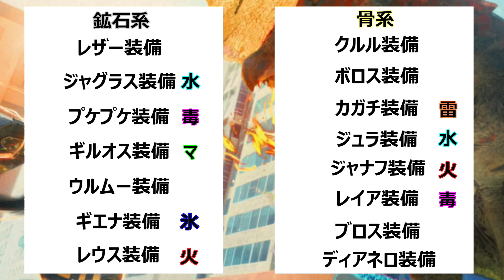【モンハンnow】その装備は鉱石系、骨系？素材不足にならないように重要なのでどちらが強化素材で必要なのか全シリーズ装備を分けて説明【モンスターハンターナウ】【MHNOW】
モンスターハンターNOW、実装済みの装備で強化に鉱石が必要か、骨が必要なのか一覧にして分類しました。素材不足にならないように、どちらか一方に偏らないようにするといいと思います。

リオレウス・リオレイア、次のイベントの匂わせ？日本にはいつ襲来だろうか！弱い属性だから早速準備しておこう

モンハンNOWロックオンする派しない派？ロックオンあるなしで4属性強化がどうなるか最適な装備を紹介

モンハンNOW終盤までプレイして気づいたことや、正直な感想いいます　無微課金ユーザー向けの内容です